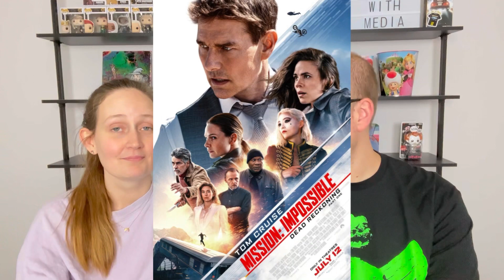Mission: Impossible - Dead Reckoning Part One (2023) | Movie Review | Does Tom Deliver?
Tom Cruise is back for Mission: Impossible - Dead Reckoning Part One and we’re here to tell you if he delivers!